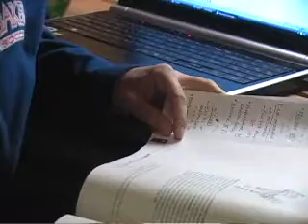Orangeline Show 9 Spring 2010 Segment 2 of 3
KNBU's Reina Murphy sits down in studio with Lisa Johnston, assistant dean of student academic services, to discuss her plans in running for a U.S. Senate seat. For this week's "Question of the Week," Patrick Mirch asks students Hakeem Young, Drake Taylor, Hillary Long, Casey Gleue and Clint Benge what their toughest class is. Also, Chris updates us on the recent summer opportunity junior Christine Janssens will be doing and talks with her about the honor.